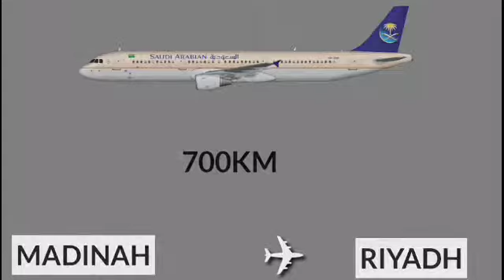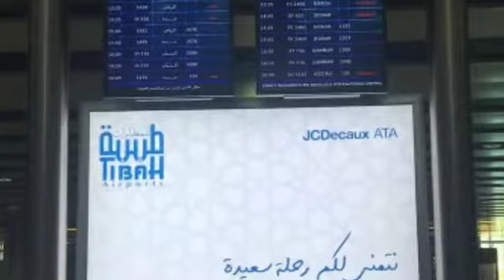[TRIP REPORT] MADINAH (MED) ✈ RIYADH (RUH) SAUDIA A321 ECONOMY CLASS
Airline: Saudia
Aircraft: Airbus A321-211
Registration: HZ-ASJ
Aircraft's Age: 8.1 Years Old
Flight Time: 58 Minutes
Flight Number: SV1444